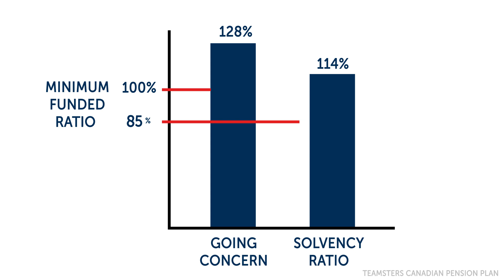Teamsters Canadian Pension Plan: Financial Position of the Plan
Teamsters Canadian Pension Plan
Understanding your Pension Plan: Financial Position of the Plan

Financial position of a plan is determined annually.

Actuarial Valuation: Required to be filed every 3 years or sooner if required by the pension regulator.

2 Ratios Measure Financial Health: Going Concern Funded Ratio and Solvency Transfer ratio.